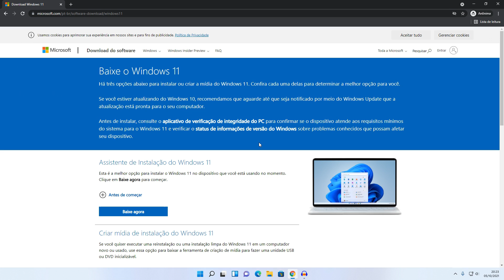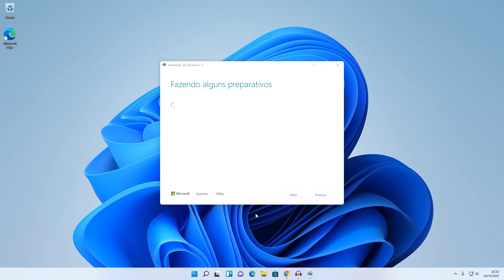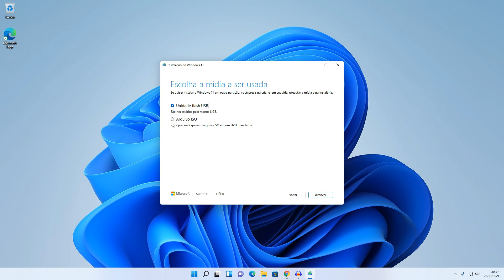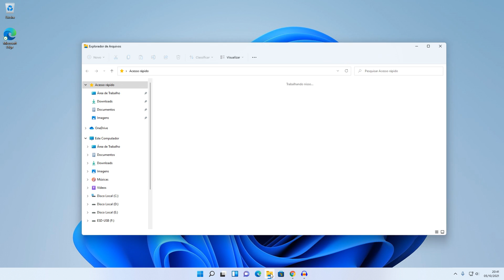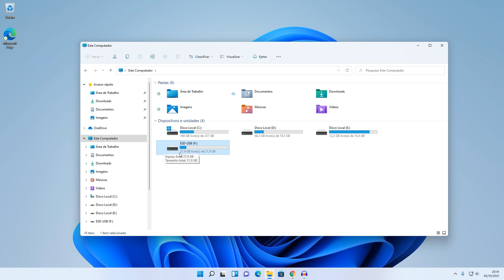WINDOWS 11 É LANÇADO; Como BAIXAR e CRIAR UMA MÍDIA de INSTALAÇÃO